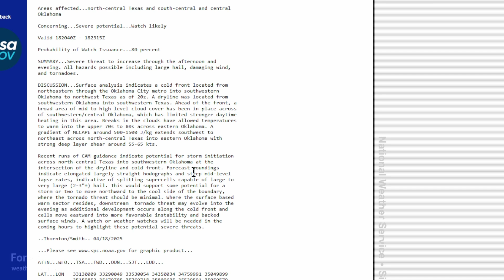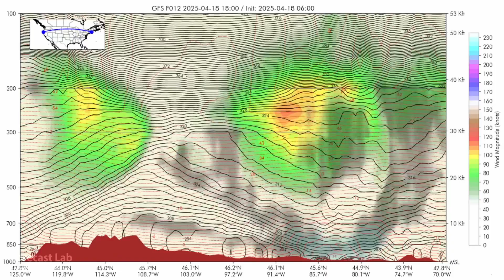Fri 4/18/25 - US weather | Four days of severe weather | Flooding rains in Oklahoma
00:00 Intro
00:26 Surface analysis
01:22 Northeast US
02:14 Southeast US
03:40 Southern Plains
04:52 Northern Plains
06:31 Southwest US
08:33 West Coast
09:29 Alaska/Canada
10:46 Texas radar update
11:00 500 mb chart
11:14 850 mb chart
11:35 Forecast
14:36 Severe weather update
16:36 Closing
17:28 Cross sections